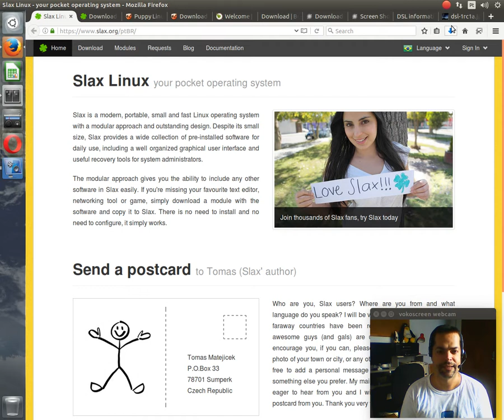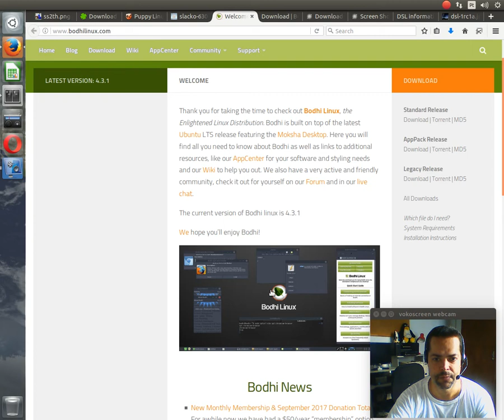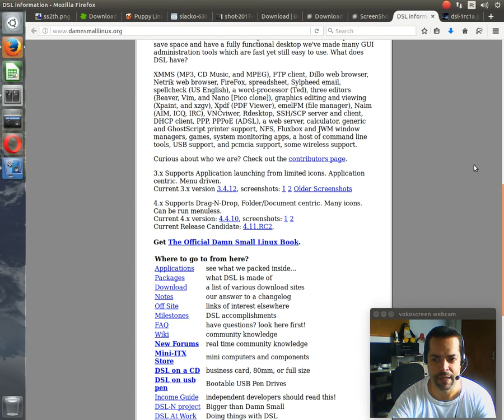Ajuda Linux - Dia 552 - Distribuições Linux minimalistas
Vídeo explicativo:Ajuda Linux - Dia 552 - Distribuições Linux minimalistas